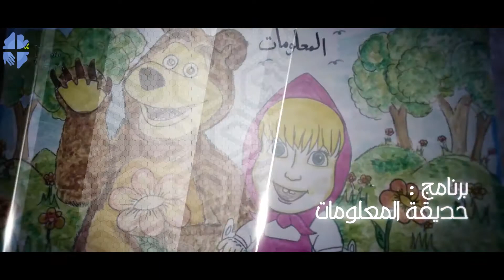حديقة المعلومات ( المياه )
واحة السلام مخيم الزعتري
Information Garden- Washing hand